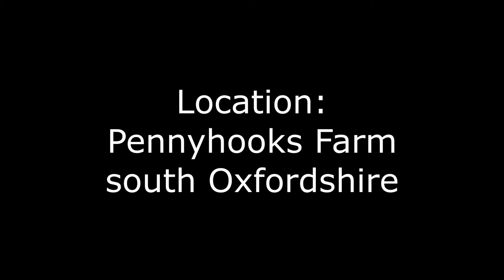Making Hay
Making Hay at Pennyhooks Farm in south Oxfordshire. There is a good crop of sweet meadow hay this year, which should keep the livestock going through the winter months. But whilst it is gathered, there is much interest from the birds - especially the Raptors ...